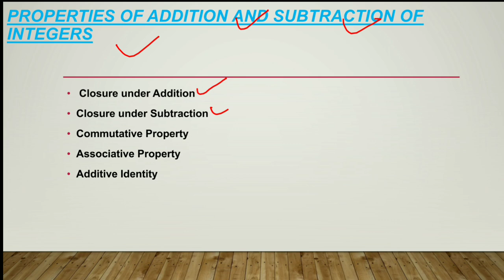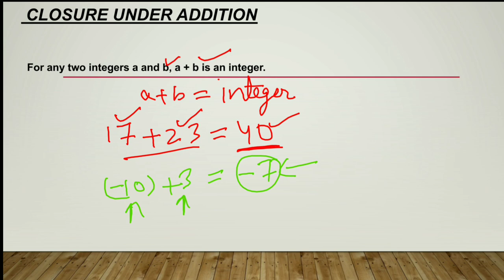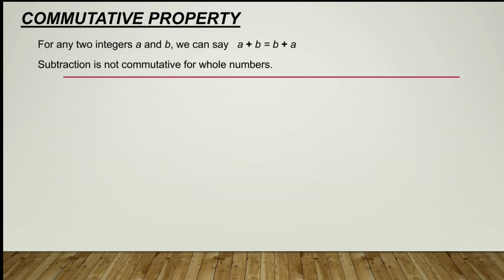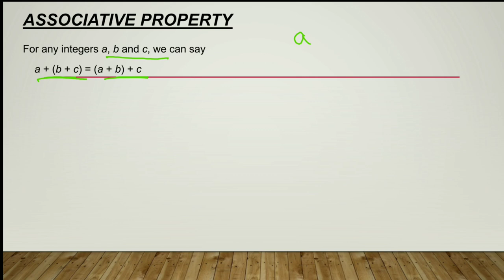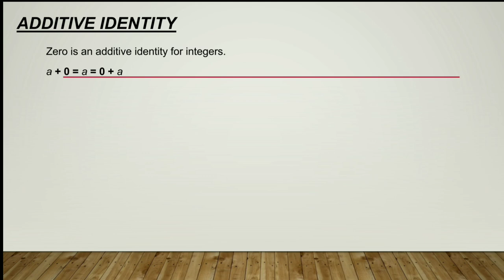Class 7 CHAPTER 1 PART II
INTEGERS
PART II
Closure under Addition
Closure under Subtraction
Commutative Property
Associative Property
Additive Identity